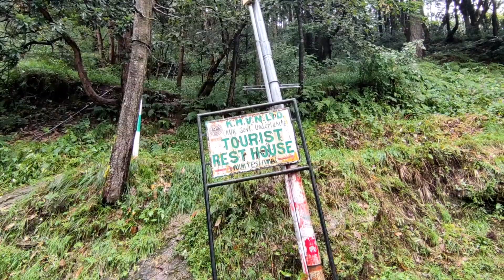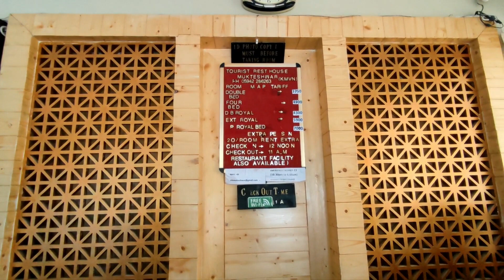Ep- 13 ZERO POINT || KMVN Rest house for tourist || mukteshwar uttarakhand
0:00 Start
01:31 Skip for main part
05:10 View point
06:28 Barish start